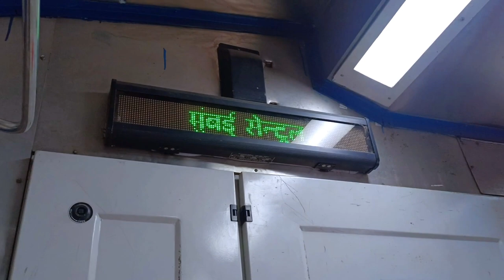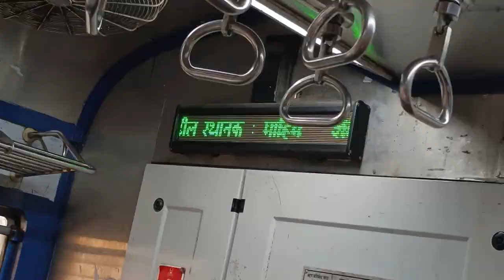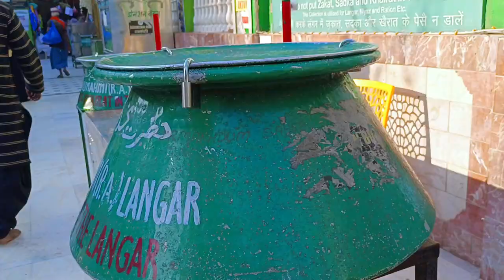Sarkar Makhdoom Ali Mahimi I मखदूम अली माहिमी Mumbai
Vlog on Sarkar Makhdoom Ali Mahimi mumbai

Makhdoom Ali Mahimi Shafi'i was a saint and scholar of international repute. He lived during the time of the Tughlaq dynasty and that of Sultan Ahmed Shah of Gujarat, and was married to the Sultan's sister.